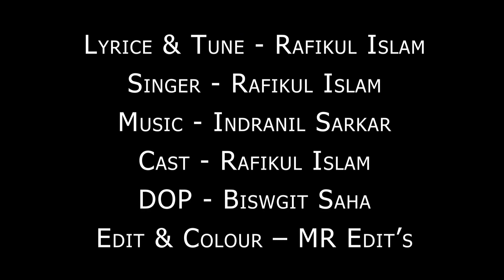আসিল ইলেকশন || ভোটের রাজবংশী গান || Asil Election || Rajbanshi song 2023 || MonPakhi Production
👉Song Credits
Song - Asil Election
Lyrics &Tune - Rafikul Selim
Singer - Rafikul Islam
Lable - Monpakhi Production

👉Video Credits
Cast - Rafikul Islam
DOP - Biswagit Saha
Edit & Colour - MR Edit's
(Munna Roy)